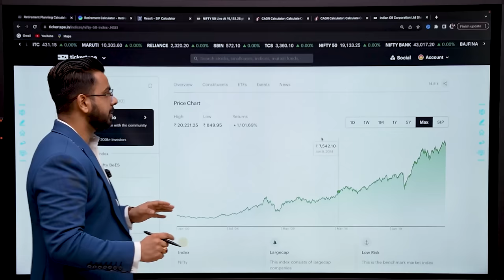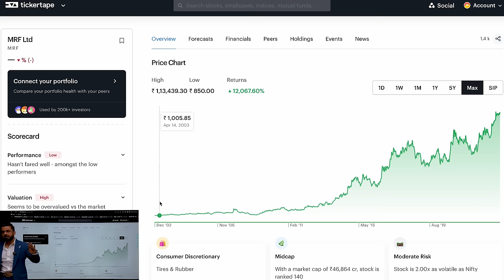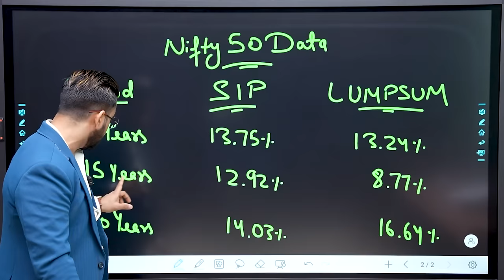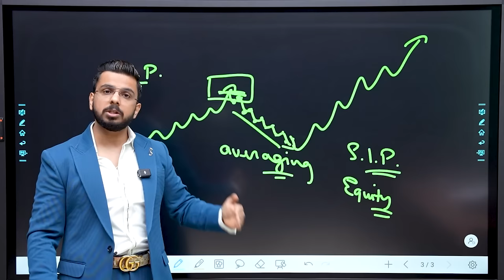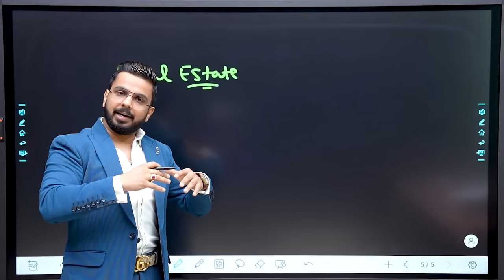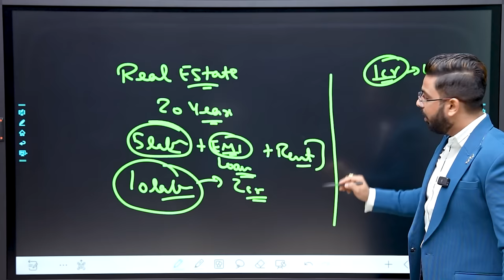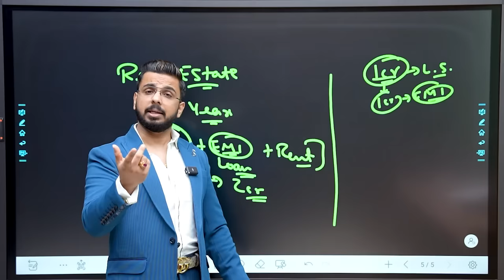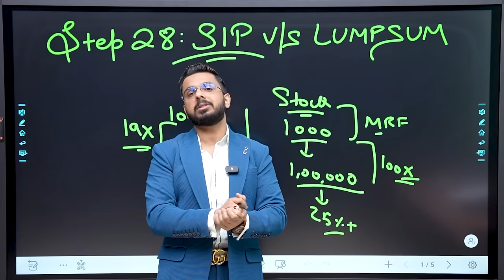SIP Vs Lumpsum Investment in Mutual Funds | Money in Share Market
About Pushkar Raj Thakur :

Pushkar Raj Thakur is India's Leading Educator & Business Coach. With Millions of  Followers on all major Social Media Platforms, he is known for his versatile knowledge of Financial Education, the Stock Market, Personal Mastery, Sales, Marketing, Human Psychology and Business Development.

- IRDA Certified